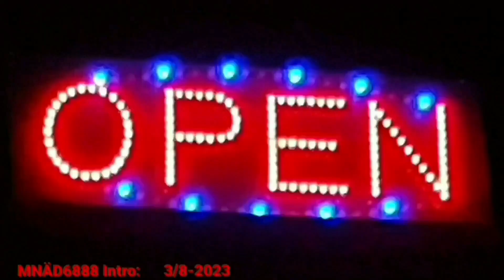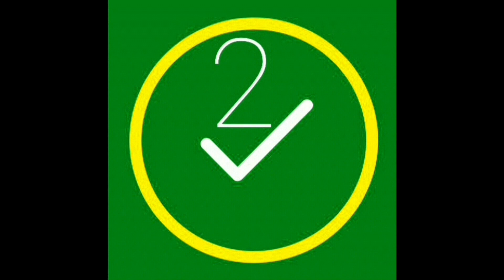Många Olika Stora - Mindre Fordon▪︎Nu Och Tidigare▪︎20/12-2023 MNÄD6888▪︎ Älvdalen Dalarna 🚛🚚🚌🚜🚎🚍🚐🏍🚙